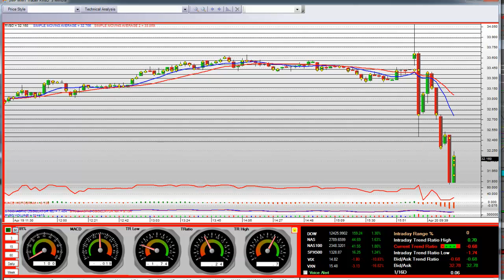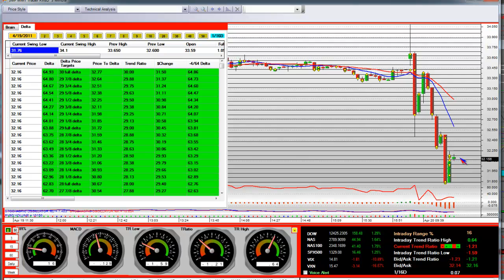Stock Market Trading Video RVBD Opening Bell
Long & Short Trades Stock Market Trading Video RVBD Opening Bell. Live stock market trading video and technical analysis on Riverbed (Nasdaq: RVBD).

Video on: trade stocks "stock market" video "opening bell" rvbd trading business talk analysis finance economic money financial "technical analysis" riverbed "trading video" "short trades" "long trades" "market trading" "live stock" "trading stocks" economy news technical investment options vlog